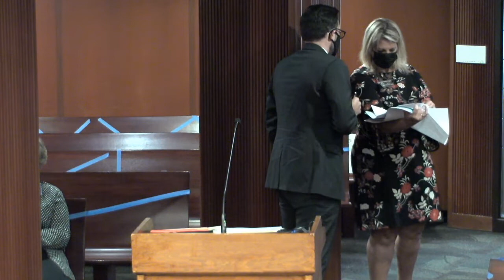Industry & Labor 06.16.20